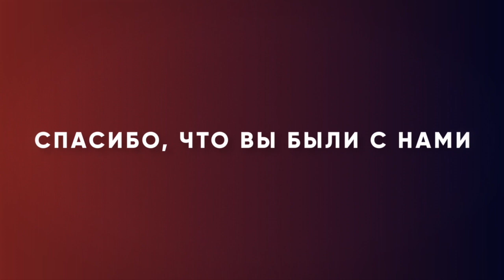УЖАСЫ БИЧЕВАНИЯ. «Измени свой мир» (126)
В Исаии 53:5 говорится: «..и ранами Его мы исцелились». Речь не просто о мелких ссадинах. Спина Иисуса была иссечена в клочья, когда Его положили на колонну и бичевали за нас. Это было ради нашего исцеления. Именно об этом Рик Реннер говорит в новом выпуске программы «Измени свой мир».